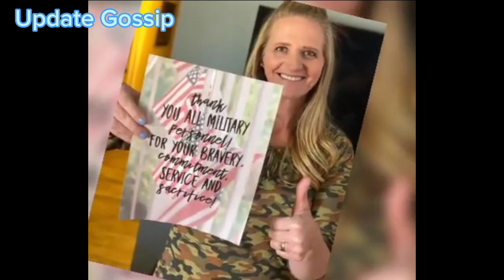Breaking! New! Shocking! Fans Demand Brown Family Get Paycuts! it will shock you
This video is related to: mama june family crisis full episode, mama June, mama June road to redemption, mama June family crisis, mama june new episode, 90 day fiance before the 90 days, 90 day fiance the other way, 90 day fiance full episodes, 90 day fiance love in paradise, before the 90 days, 90 day fiance full episodes new 2023, 90 day fiance full episodes new, new 90 day fiance, before the 90 days full episode, 90 day fiance 2023, general hospital todays full episode, general hospital today, general hospotal full episodes, general hospital spoilers, general hospital, general hospital 2023, 1000 pound sisters, slaton sisters, 1000 lb sisters season 4, tammy and amy slaton, tammy and caleb, tammy slaton 2023, 1000 lb sisters season 4 episode 1, 1000 sisters, 1000 lb sisters season 5, 7 little johnstons, 7 little johnstons full episodes, 7 little johnstons season 13, little johnstons, the johnstons, the johnston family, 7 little johnstons full episodes season 13, 7 little johnstons anna, 7 little johnstons grease, 7 little johnstons joose 7 little johnstons jonah, sister wives 2023, seeking sister wife, kody brown, sister wives full episode, janelle brown, meri brown, mykelti brown, sister wives season 18, sister wife, duggar family, bates family, duggar, duggars, counting on, duggar news, duggar family 2023, duggar family cringe, duggar family full episode, duggar family episodes, duggar family tlc, duggar family house tour, honey boo boo, alana thompson, honey boo boo graduation, honey boo boo 2023, honey boo boo now, mama june honey boo boo, 90 day fiance love in paradise, love in paradise, match me abroad, 90 day fiance the other way pillow talk, 90 day fiance the other way tell all, 90 day fiance full episodes new 2023, pillow talk the other way, 90 day fiance the other way pillow talk, 90 day fiance the other way tell all, danielle 90 day fiance, amy roloff funeral, tori roloff, zach and tori, Ipbw, it's a big big world trailer, roloff family tragedy, is amy roloff still alive, roloff family episodes, jackson roloff, jade and tori being a couple, josiah roloff, I am jazz, 90 Day Fiance: The Other Way, Shiny Happy People, Slide show, Seeking Sister Wife, Alaskan Bush People, Chrisley Knows Best, Television documentary, 90 Day Fiancé, 90 Day Fiancé: Before the 90 day fiance, Discovery Channel, 90 Day Fiance: The Other Way, Animal Planet, Little People Big World, doubling down with the derricos, cheapskates full episodes